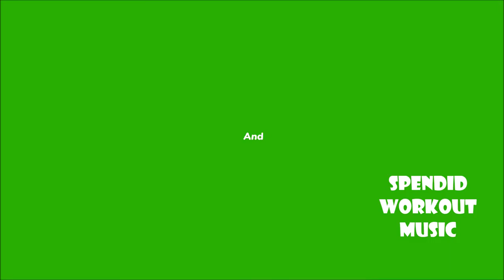Female Fitness Motivation 2022 #2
"Splendid Workout Music", Nonstop-Mixes,  especially created for all Gym-Sports. PURE INSTRUMENTAL, NO VOCAL-TRACKS, INDOOR & OUTDOOR. The ultimate best way for a steady training. This is the video which is purely based on